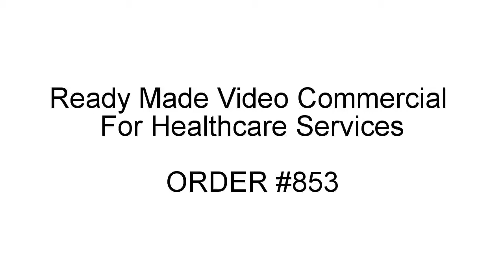HEALTHCARE SERVICES Animated & Whiteboard Video Ads & Commercials